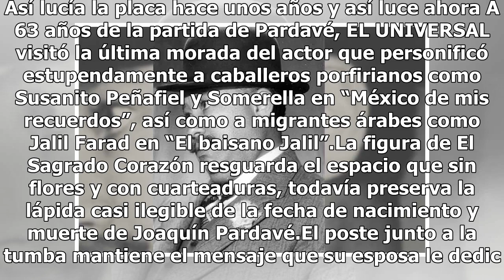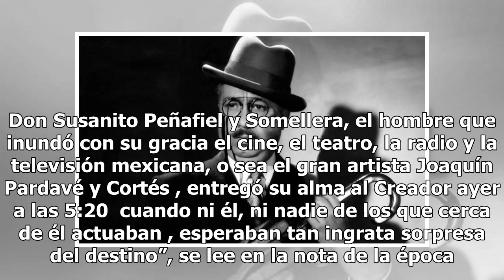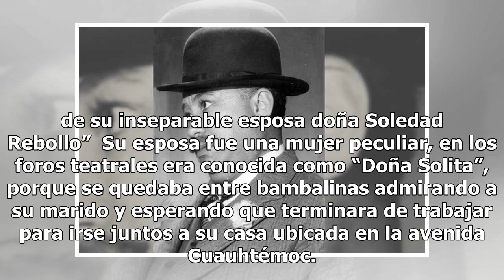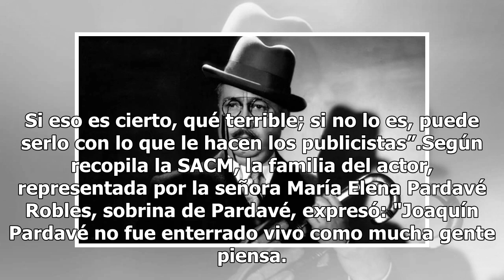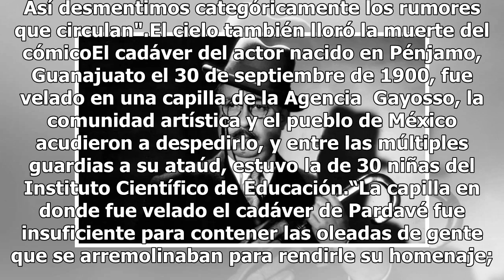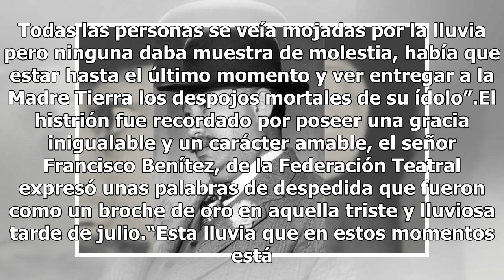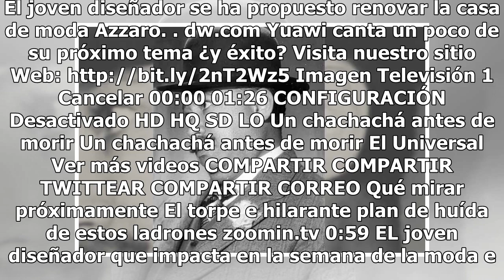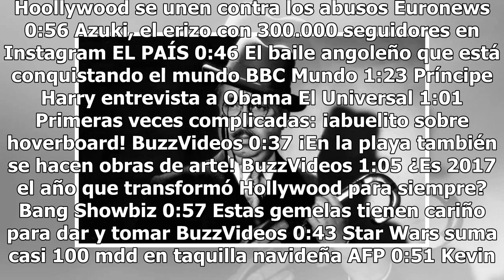Joaquín Pardavé jugó boliche y bailó chachachá antes de morir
Joaquín Pardavé no llegó a la cita, sus compañeros de la cinta “La virtud desnuda” se quedaron con ganas de escuchar su cálida e inconfundible risa en el el foro número uno de San Angel Inn. La mañana del 20 de julio de 1955, una embolia cerebral impidió que el actor continuara la filmación de la pe...